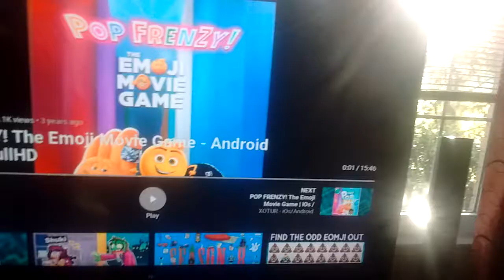Green peppermint Forest | the Emoji game : bubble shooters Playthought Part 12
Level Completed:
Level 9-1 scary in the forest
Level 9-2  aaaah! monsters
Level 9-3 it's dark
Level 9-4 Boss : robot Zack
Level 9-5 Forset  For secrets